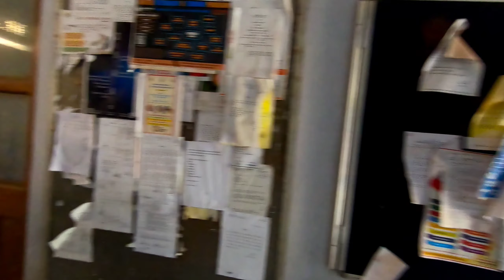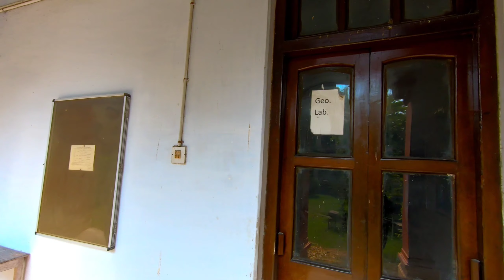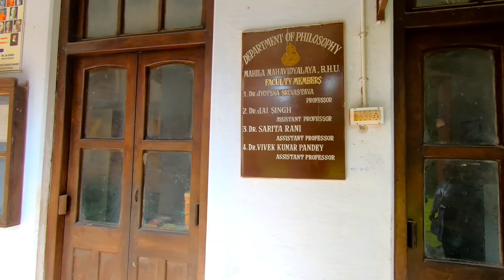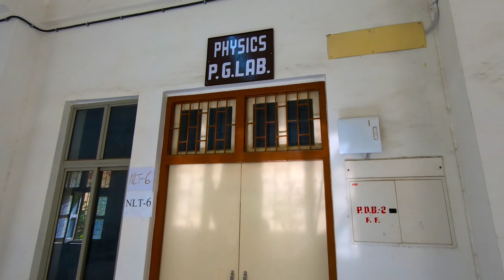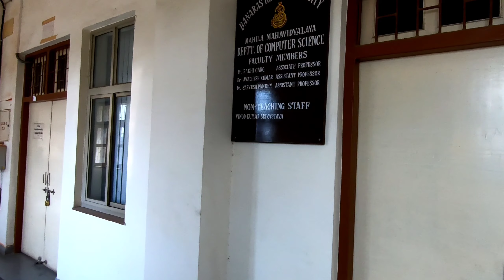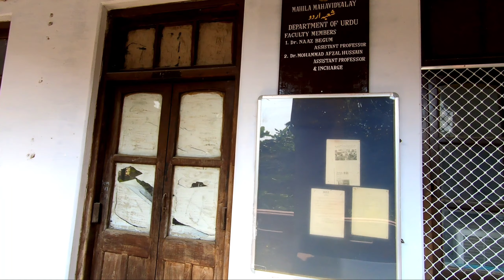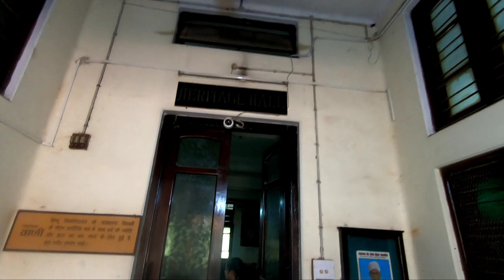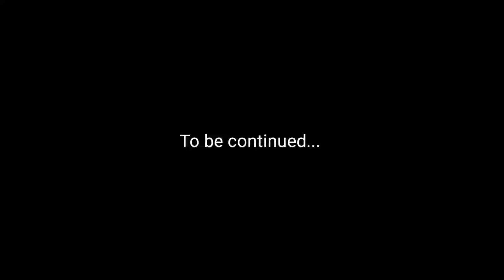MMV BHU Campus Tour | Mahila Mahavidyalaya, Banaras Hindu University | Document | Student Life Vlogs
Today i (Payal Rai & Adamya Dubey) explored Mahila Mahavidylaya in Prestigious Banaras Hindu University.
Mahila Maha Vidyalaya, also known as Women's College, Banaras Hindu University, is a women's college in the Banaras Hindu University, Varanasi, India which offers undergraduate, postgraduate and doctoral courses in various subjects to women. It was founded in 1929 by Mahamana Pandit Madan Mohan Malaviya.

Inside the video : Chapters
0:00:19 intro MMV BHU
0:00:22 in side the MMV BHU
0:01:50  Faculty of Performing Art, MMV, BHU
0:02:28 Kundan Devi Hostel, MMV, BHU
0:03:41 Principal Office MMV BHU (MMV Acadmic office)
0:05:00 in Side the Faculties & Department of MMV, BHU
0:05:55 Department of Sociology, MMV, BHU
0:06:17 Department of Physiology, MMV, BHU

Accessories we use:

GoPro Hero 8 (Black)
GoPro Rechargeable Battery
GoPro all accessories kit
GoPro selfie stick
Shorty for GoPro
Boya Interview single mic (wired)
Boya Interview dual mic (wired)
JBL single interview mic (wired)
Rode Interview Go II wireless mic
Rode Interview GO Handheld Mic Adapter
Ring light
Tripod stand for phone & camera both
Tripod stand for camera
Background Green screen
Background Standard screen
DJI gimble for phone